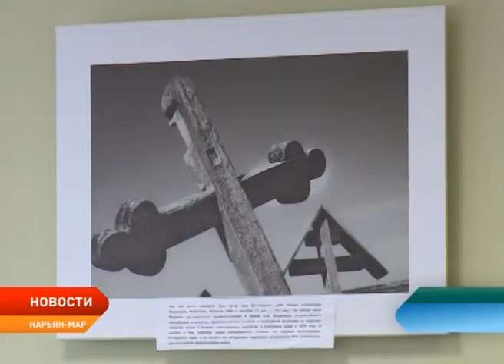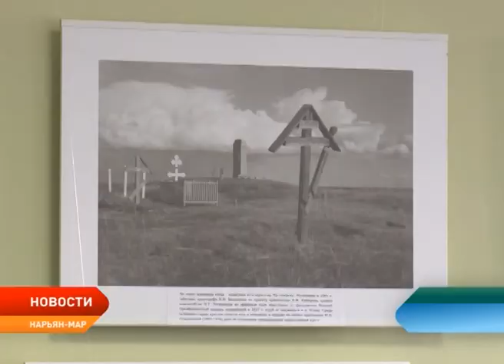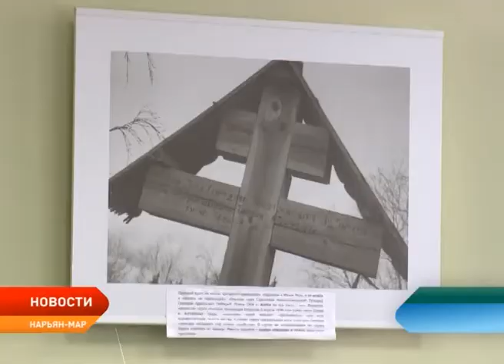Виктор Толкачев представил фотовыставку «Кресты Пустозерска»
Крест как каноническое произведение искусства и предмет, который сопровождает человека на протяжении всей жизни. Виктор Толкачев представил выставку фоторабот под названием «Кресты Пустозерска». Она открылась в центральной библиотеке имени Пичкова и стала первым мероприятием в рамках окружного праздника «День Пустозерска».